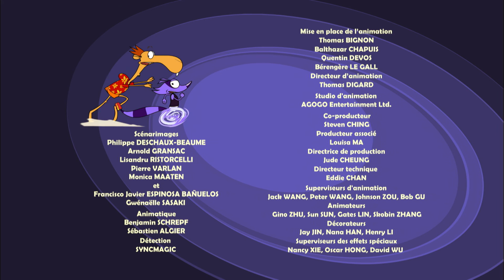Зигги и Диего 🐫 | 7 серия | Без труда не вытащишь и рыбку из пруда | Мультики для детей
Зигги и Диего 🐫 | 7 серия | Без труда не вытащишь и рыбку из пруда | Мультики для детей про смешных животных

Диего - беззаботный и расслабленный верблюд - живет тихо-мирно в своем оазисе. Он пользуется услугами джина-енота Зигги, сила которого безгранична. Если Зигги исполнит третье желание Диего, то освободится и от службы и от своей консервной банки, которая является для него и домом и тюрьмой. Однако, случайно попавший в банку песок несколько его могущество ...

Хорошего просмотра!

Хорошего просмотра!